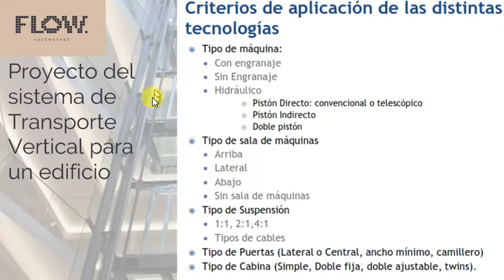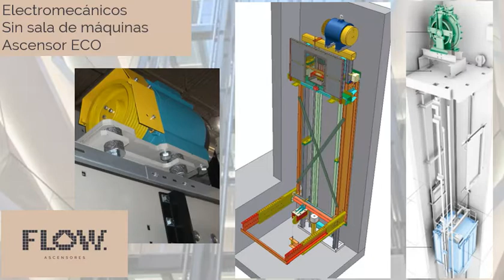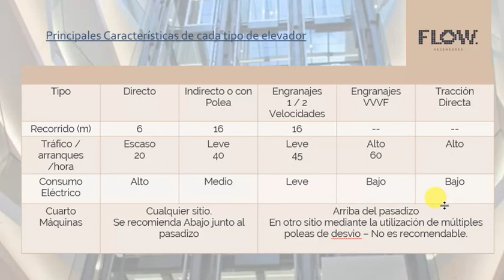Tipos de ascensor para edificios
Clasificación de los diferentes tipos de ascensor que pueden instalarse en edificios u obras de arquitectura.

Criterios de Selección.